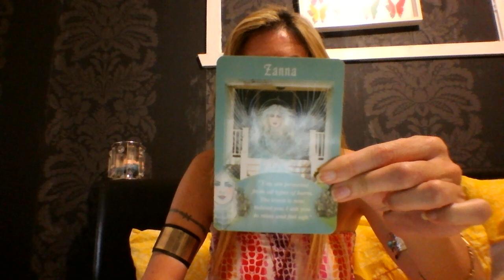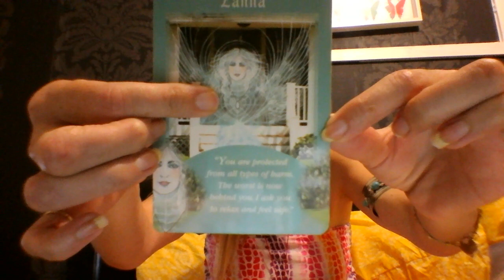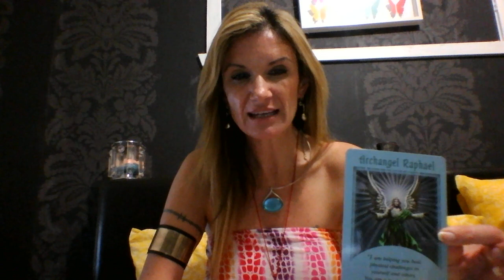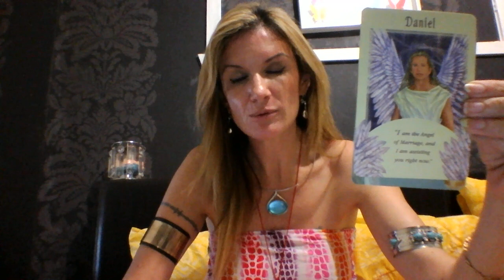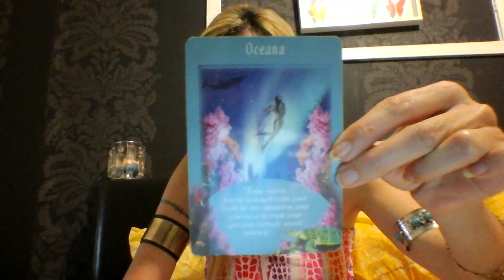Aquarius Dec Lovescope 2014